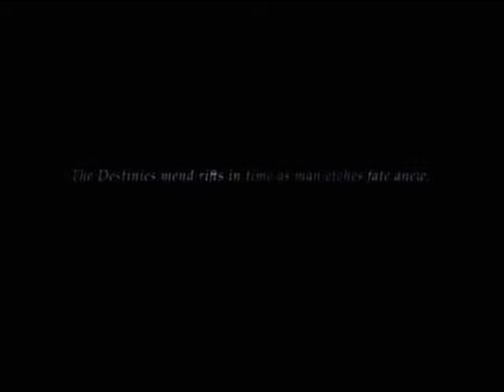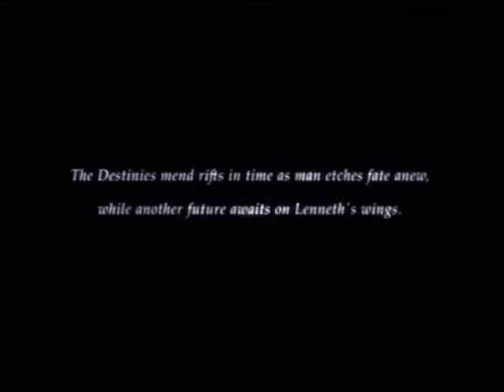Valkyrie Profile 2 US - Ending pt 2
Nooo!! I finished this run :(
I want more ! ! ! (2)